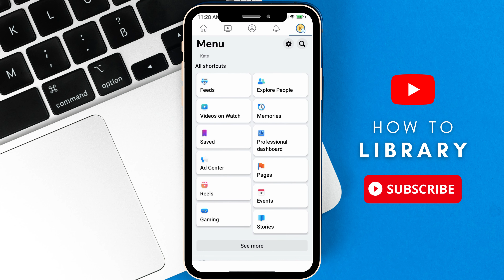How to Remove Admin from Facebook Page - Quick And Easy!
How to Remove Admin from Facebook Page. It is really easy to do and learn to do it in just a few minutes by following this super helpful tutorial to get a better understanding of everything.